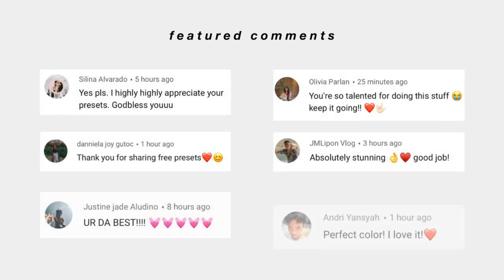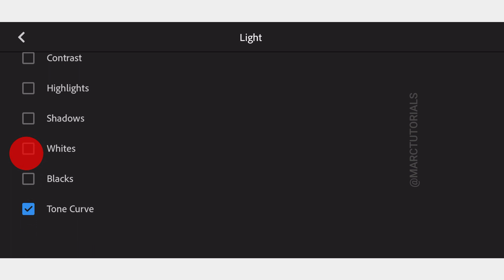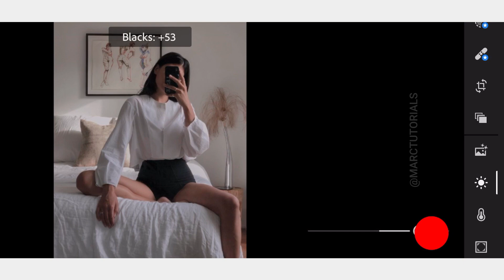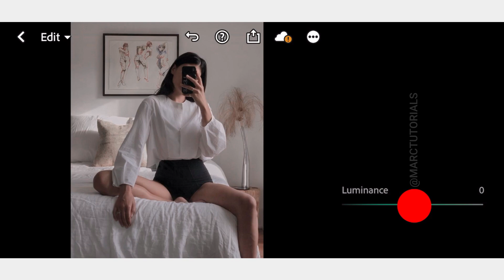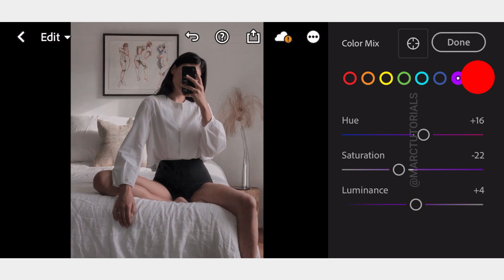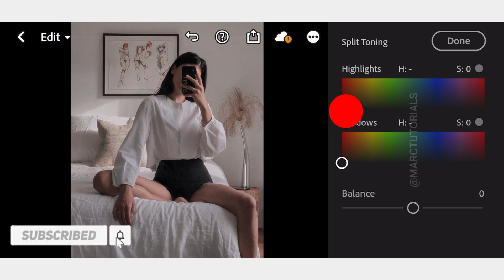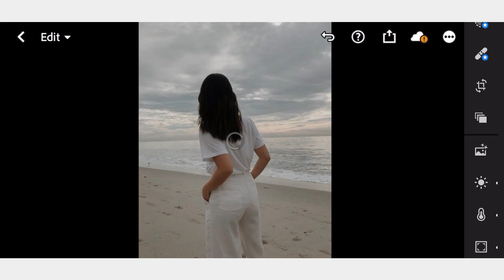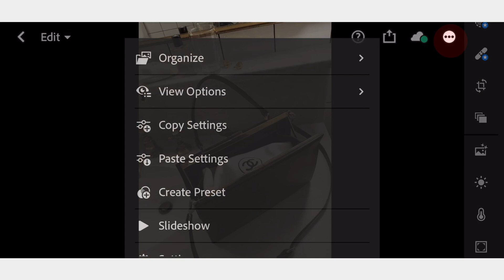Ida Anduyan @idaandu Preset | Free Lightroom Mobile Presets Free DNG XMP Lightroom Editing Tutorial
Buy all marctutorials presets for only $10 or 500php.

➭ The Password will appear as a Card on the video.

If you’re a new viewer on this channel, check this quick tutorial.

APP USED:
ADOBE LIGHTROOM CC

SAVE TIME ⏳
Buy presets of your choice to save time. 👌🏻

Do you want to receive a notification on your Facebook Messenger whenever I upload a new preset? If Yes, visit this, hit Get Started and click "Notify Me"

FAQS

MarcTutorials 2020